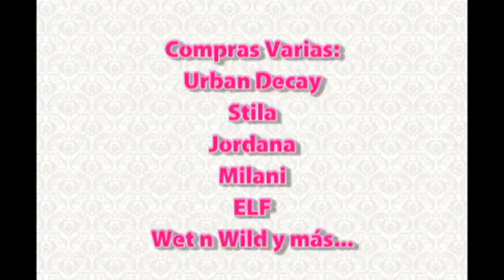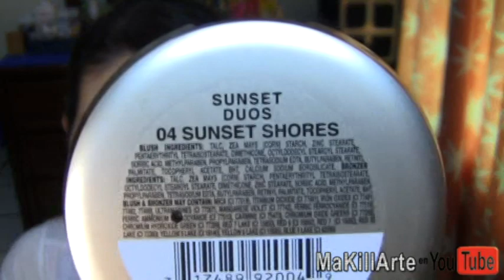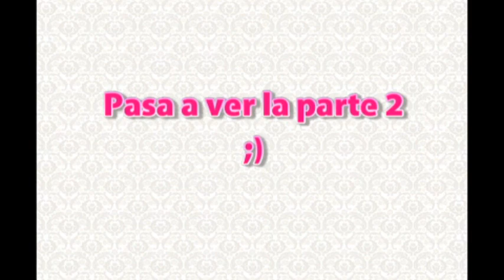Compras acumuladas parte 1 (wetnwild, elf, jordana, milani)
DESPLEGAR

Los precios de los productos de ELF los pueden encontrar en su pagina web aqui:

De-Slick Urban Decay:

Kajal pencil Stila:

Tarte Blush: